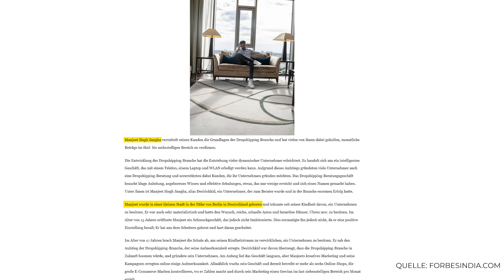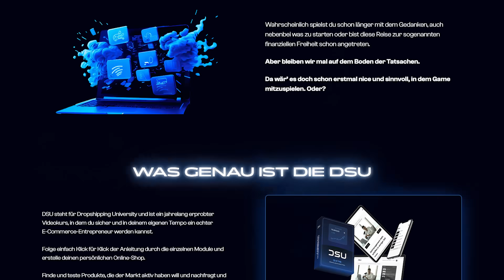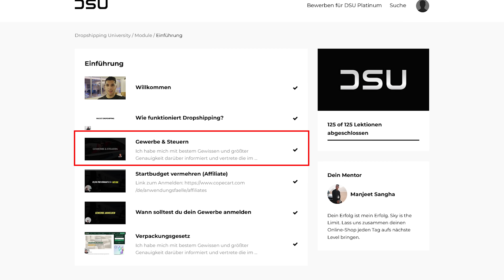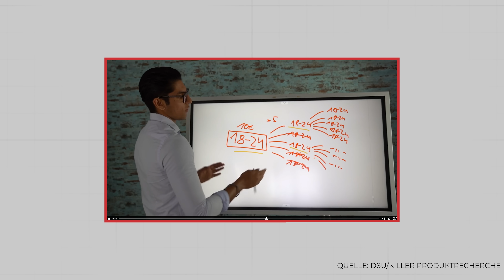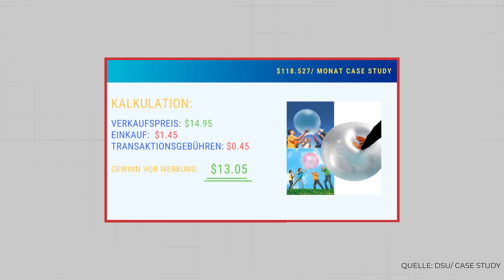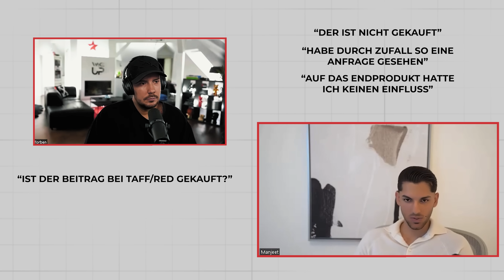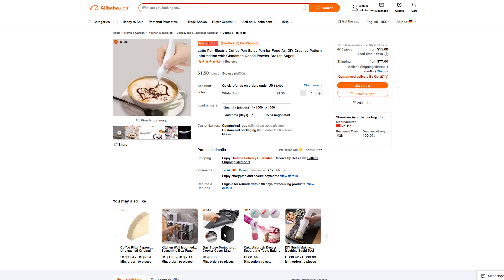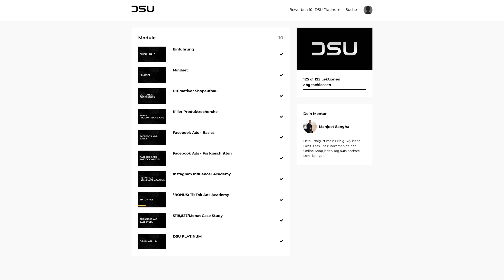Ich habe das Dropshipping Coaching von "OfficialRichTeen" gekauft!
Der 20-Jährige Multi-Millionär Manjeet Singh Sangha nennt sich selbst auf den sozialen Medien "OfficialRichTeen" und genau diesen Lifestyle zeigt er auch 💸👀

Bekannt wurde er vor allem durch die ProSieben Reportage red. & taff in der er ua. seinen ersten McLaren bestellte 🚘
Es folgten Lamborghini, Bentley, Luxus Uhren und ein Penthouse in Dubai 🤑

Laut eigenen Angaben ist er durch Dropshipping vermögend geworden, verdient auch 2023 noch sein Geld damit und hat ein Business Coaching, welches wir für euch gekauft & getestet haben ⭐️

Eigenwerbung

Torben Platzer I Selbstexperimente: Business Coaching Tests, Geld verdienen im Internet, online Geld verdienen Methoden, Sportwetten Experimente, Dropshipping, Andrew Tate, Fiverr, Copy Trading, Handy Hacken, Hacker Gadgets, Internet, Technik, KI, AI & vieles mehr